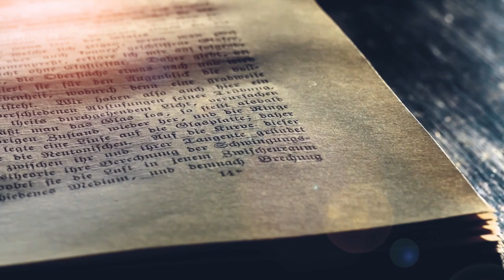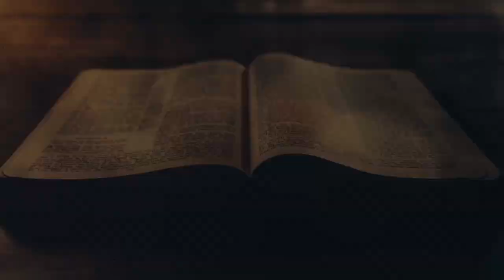Gebruik die Gees se Gawes reg